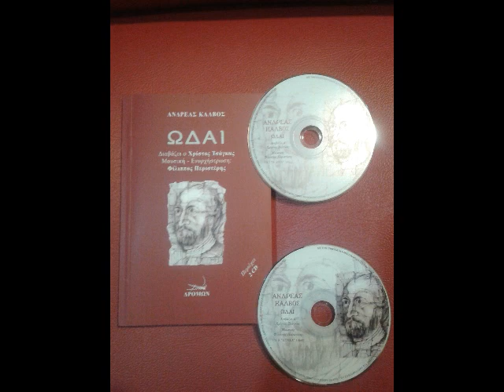ΑΝΔΡΕΑΣ ΚΑΛΒΟΣ - 13 ΤΑ ΗΦΑΙΣΤΙΑ Odes by Andreas Kalvos C TSAGKAS F PERISTERIS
FROM THE AUDIO - BOOK "ΑΝΔΡΕΑΣ ΚΑΛΒΟΣ - ΩΔΑΙ" ΕΚΔΟΣΕΙΣ "ΔΡΟΜΩΝ", ΔΙΑΒΑΖΕΙ Ο ΧΡΙΣΤΟΣ ΤΣΑΓΚΑΣ, ΜΟΥΣΙΚΗ - ΕΝΟΡΧΗΣΤΡΩΣΗ: ΦΙΛΙΠΠΟΣ ΠΕΡΙΣΤΕΡΗΣ